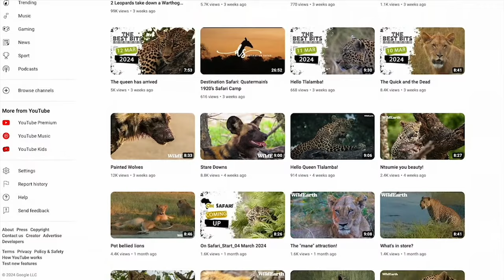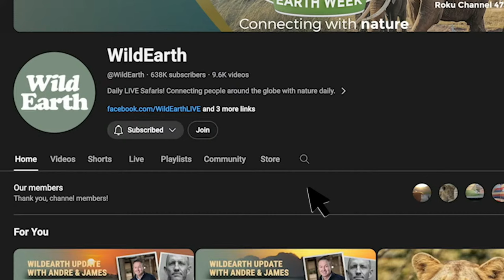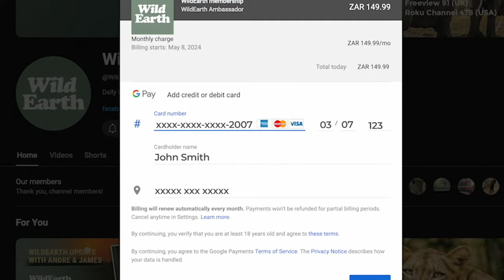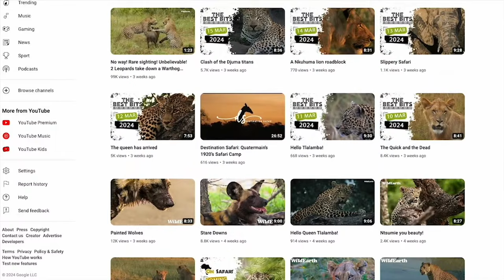SafariLIVE Sunrise Safari- 13 April 2024